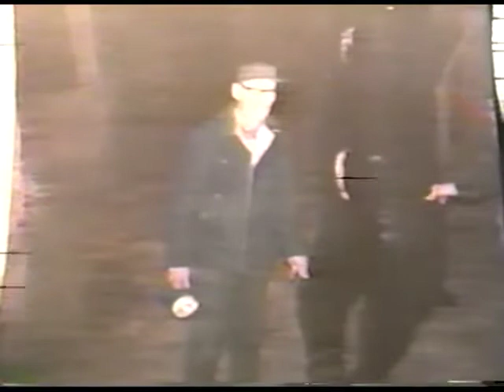Landry-Nadeau Photo Souvenir circa 1992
Music Removed
Archives - Collection Lionel Landry, Saint-François-de-Madawaska, Nouveau-Brunswick, Canada